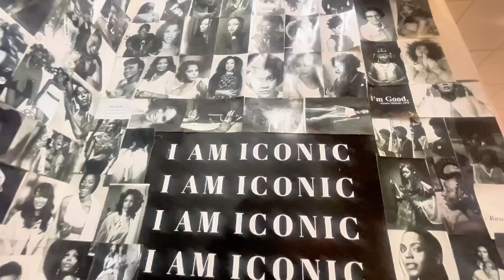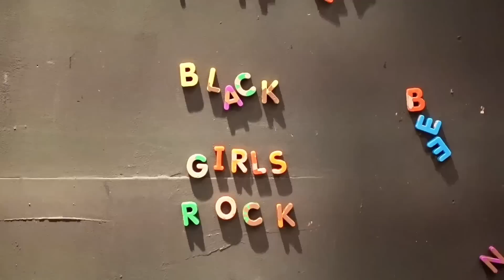WEEKLY VLOG |THIS IS NOT OK + SOLO DATE + GRWM + RESPECT vs LIKABILITY & More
Find Lilie&White

ROCHELLE SHAUNELLE

11152 Westheimer Road 844

Amazon Storefront

HEY GUYS,

THE LINK TO THE PINK DRESS IS BELOW. IT RUNS BIG SO SIZE DOWN, IM WEARING A 6 BUT A 4 WOULD HAVE BEEN BETTER.

Rochelle shaunelle
weekly vlog
Solo date